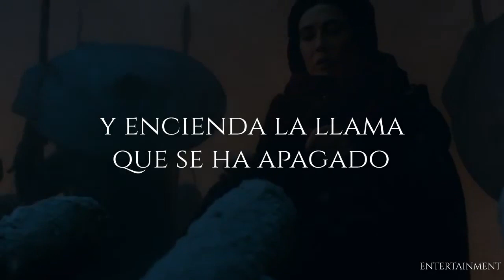Game Of Thrones S8 Soundtrack // Matt Bellamy - Pray 'High Valyrian' (Letra traducida)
Vídeo utilizado: 8x03 de Game of Thrones

LYRICS
Zȳhys ōñoso jehikagon Āeksiot epi

We will pray
Pray with me
We can bring her back
Pray, remember me

Zȳhys perzys stepagon Āeksio Ōño jorepi
Se morghūltas lȳs qēlītsos sikagon
Hen sȳndrorro, ōños, hen perzys, hen ñuqīr, perzys
Hen sȳndrorro, ōños, hen ñuqīr, perzys, hen morghot, glaeson

We will pray
Pray with, with me

Hen ñuqīr perzys, hen sȳndrorro, ōños
Morghot, glaeson, morghost glaeson, 'ost glaeson
Please, please